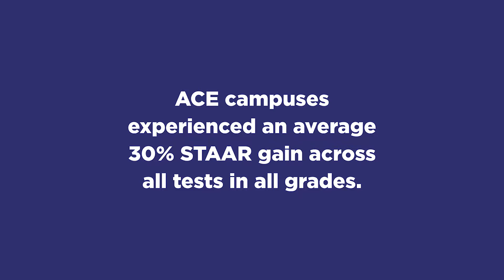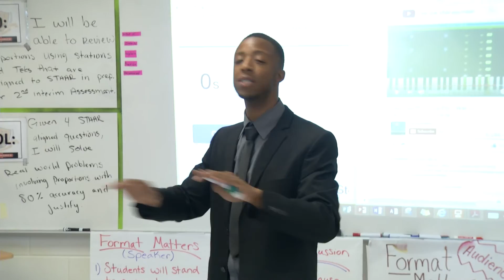ACE Chapter 1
Dallas ISD Accelerated Campus Excellence